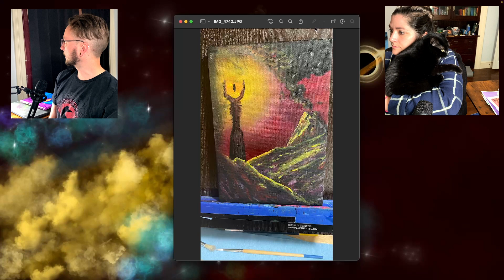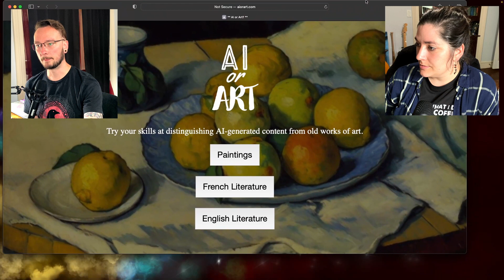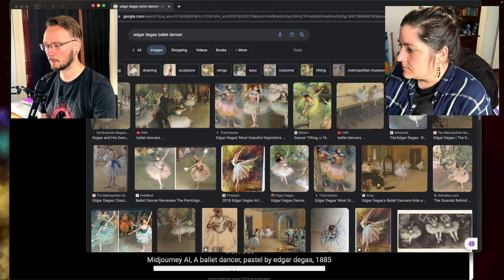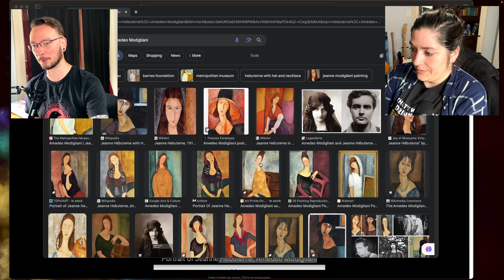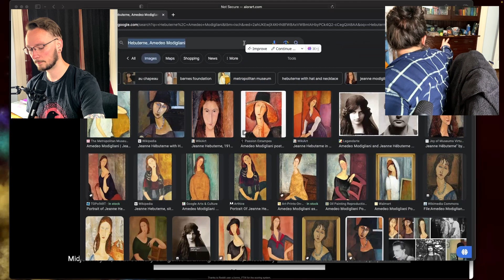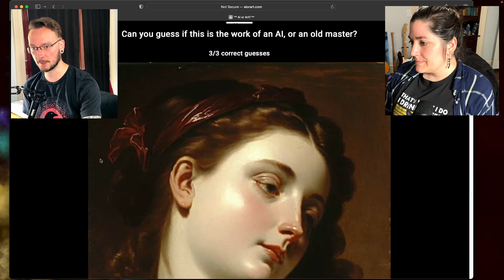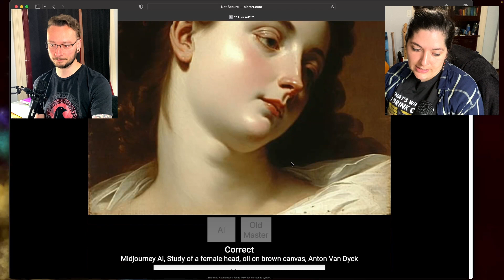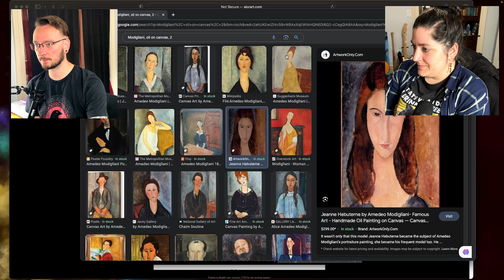It's The In Breeding | Contagious Art Podcast EP 3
A not so spooky episode, but still fun regardless.

X (formerly Twitter)
Deviant Art

Timestamps:
00:00 Intro
01:53 Doodle
09:19 Danielle’s Painting 1
14:11 Danielle’s Painting 2
16:55 Danielle’s Painting 3
22:03 Daniel Painting 1
27:24 Daniel Painting 2
29:30 Daniel Painting 3
35:40 Danielle’s Painting Chicken
38:07 Painting Wrap up
39:51 Art Game (Ai or old master)
58:58 Outro